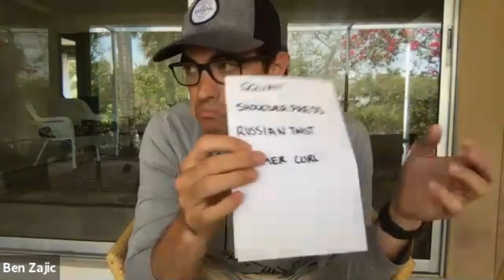Swimming Skills with Ben Zajic, Assistant Swimming Coach at the University of Nevada, Reno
Ben Zajic is currently an Assistant Swimming Coach at the University of Nevada, Reno. His involvement with Maccabi USA began in 2019 as the Juniors Swimming Head Coach at the 15th European Maccabi Games in Budapest. Ben will be serving in the same role at the 21st Maccabiah in Israel.